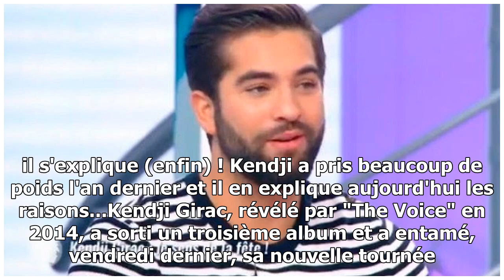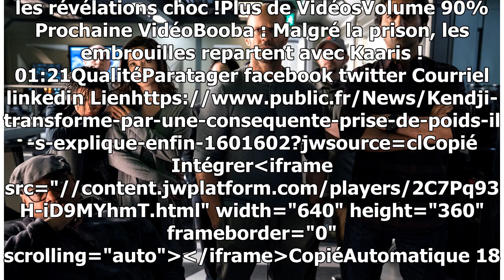Kendji transformé par une conséquente prise de poids... il s'explique (enfin) !